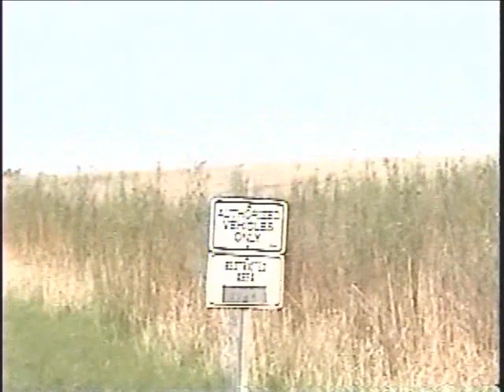Edwards Beagle running rabbits Spring Tim's pack and mine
Beagles in early spring 2009 ... my 5 and then Tim joins me with his 4 ... scenting conditions weren't the best